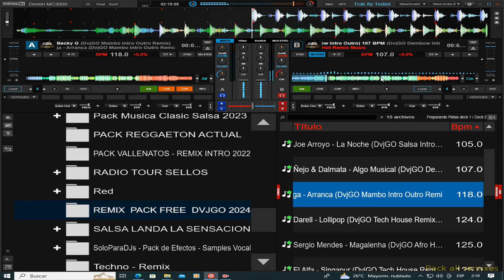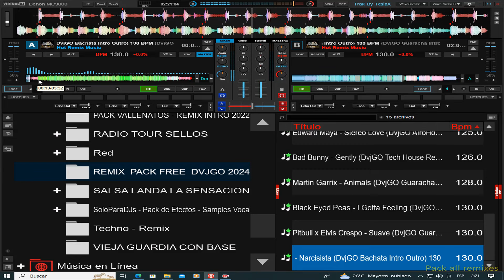REMIX PACK FREE DVJGO 2024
👉NOTA EL AUDIO DEL VIDEO NO ES MEZCLA O MIX ES SOLO UN DEMO DE LO QUE CONTIENE EL PACK EN ESTE CANAL RESPETAMOS LAS NORMAS Y POLITICAS DE YOUTUBER